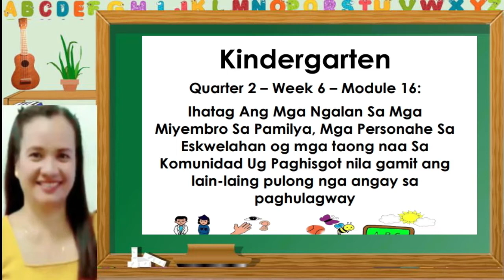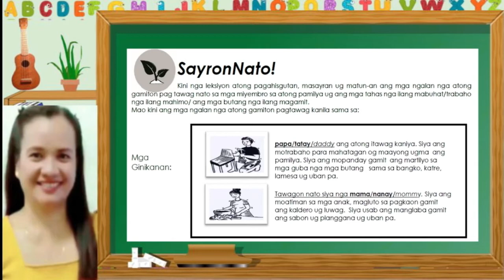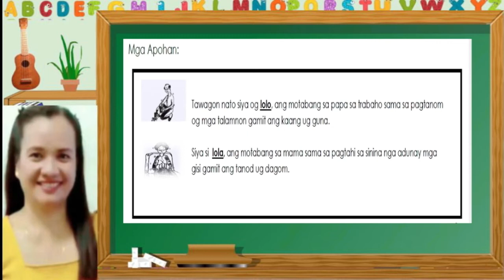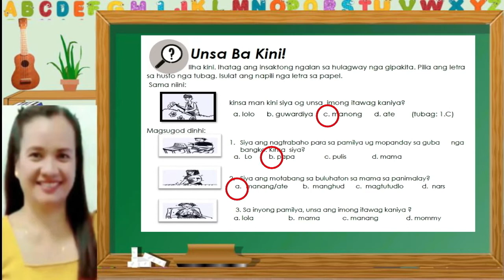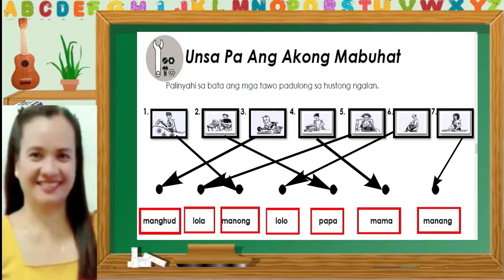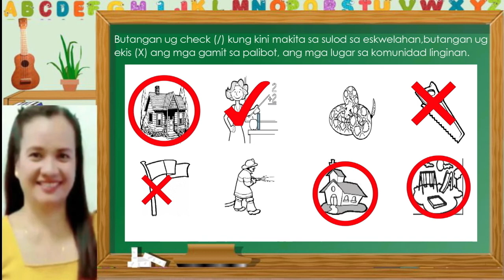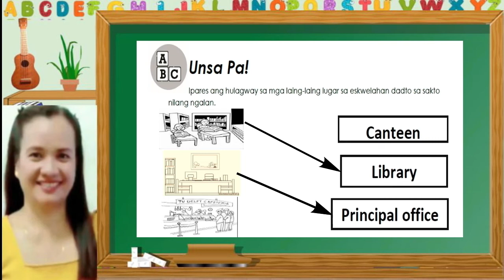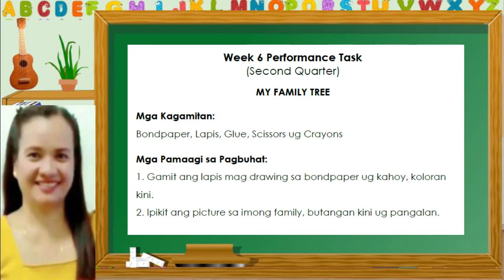(MELC Based) Module16 + PERFORMANCE TASK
Thank you DepEd. More power!